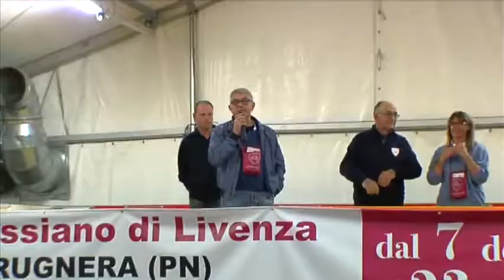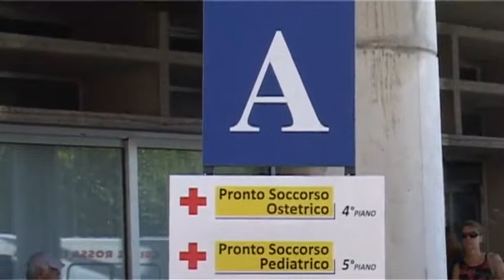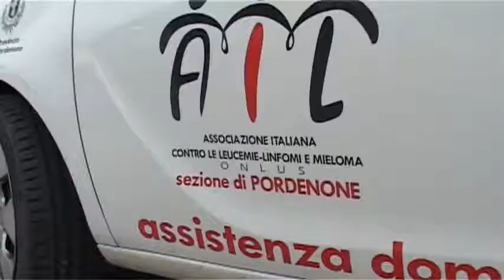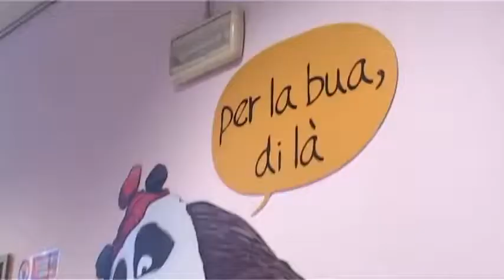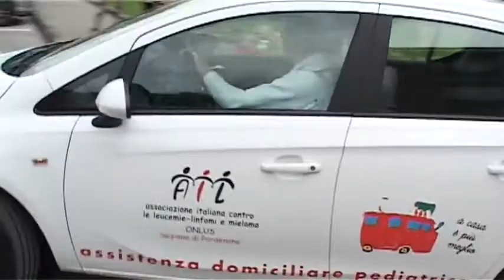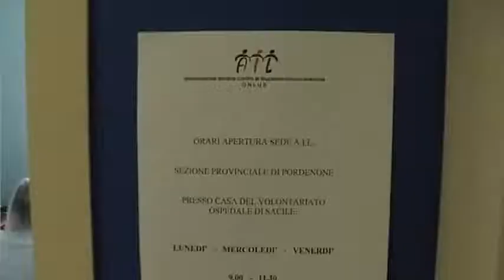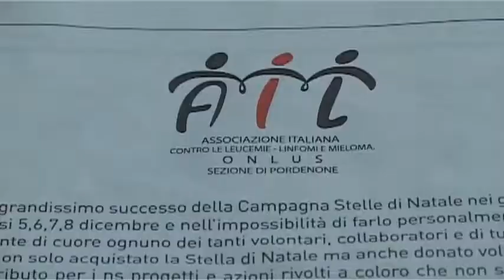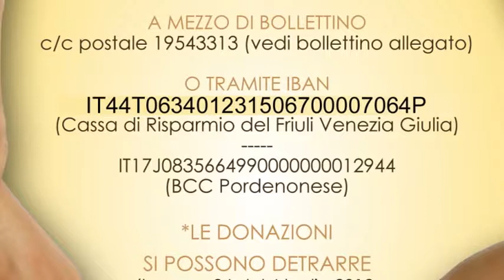Ail News - Trasmissione del 18 Ottobre 2018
Puntata AIL News del 18 Ottobre 2018 trasmessa su Telepordenone e condotta dal Responsabile Eventi Ail Pordenone Stefano Boscariol.